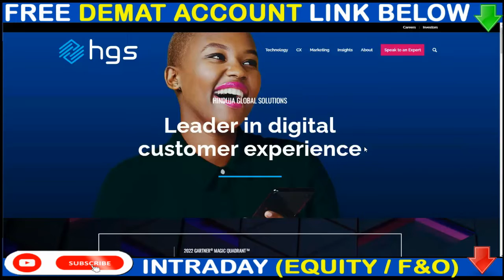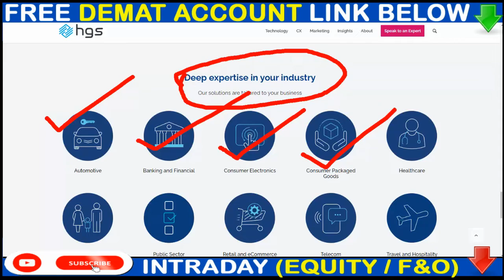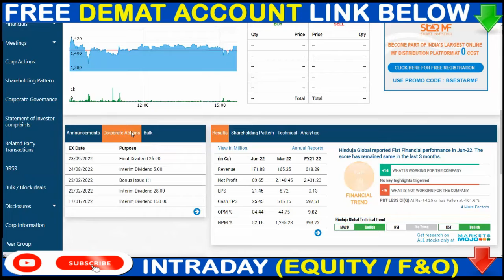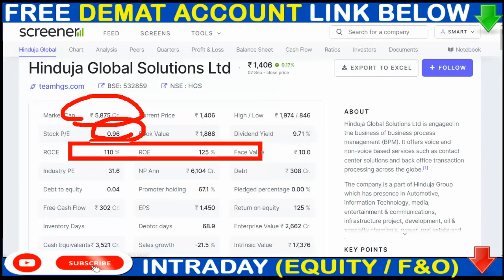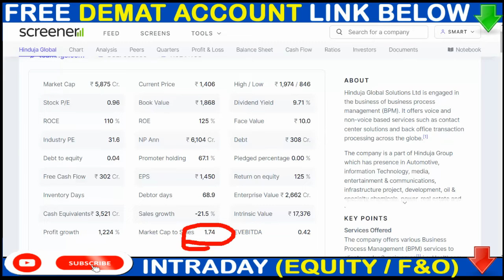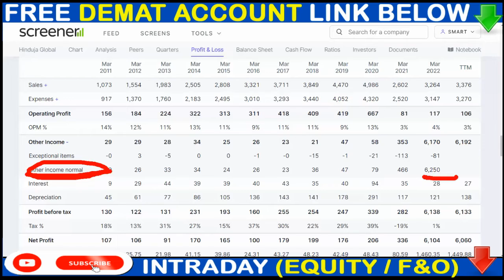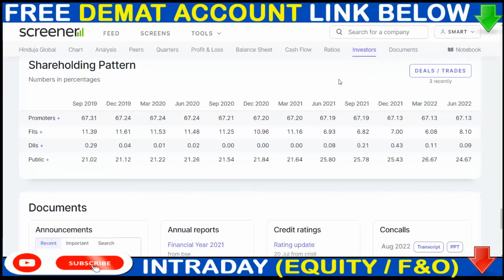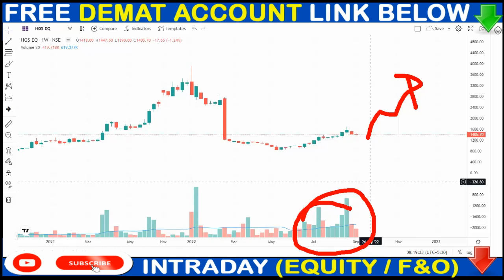HGS share latest news ▶Hinduja Global Solutions Dividend▶ HGS share news▶▶ HGS share analysis